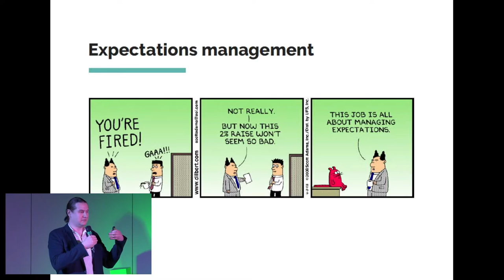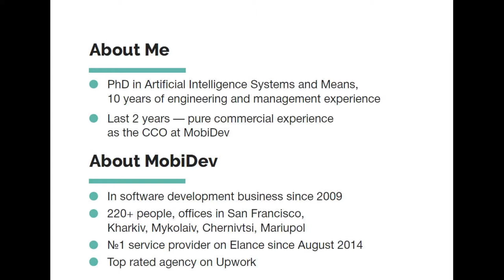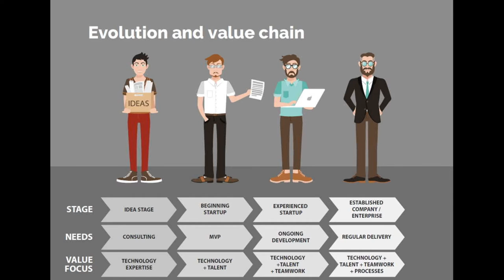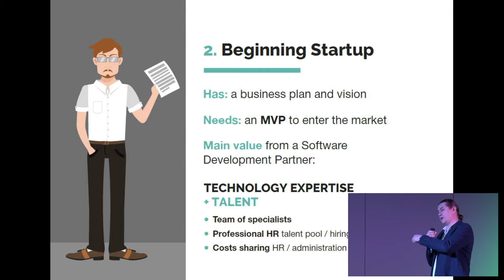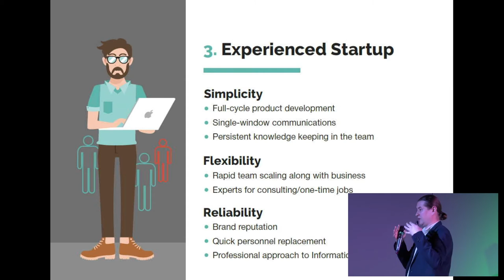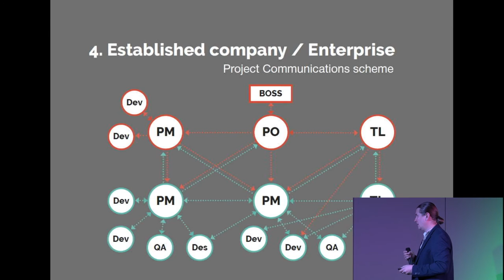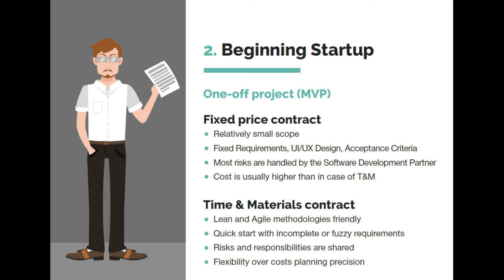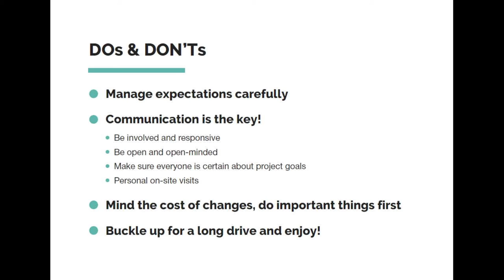Oleksii Ostroverkhyi CCO at MobiDev keynotes at National Upwork Career Day Ukraine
This conference  for freelancers on Upwork from Ukraine took place on Nov 25, 2016 in Kyiv. In this video Oleksii shares his practical tips for managing your Upwork client relationships